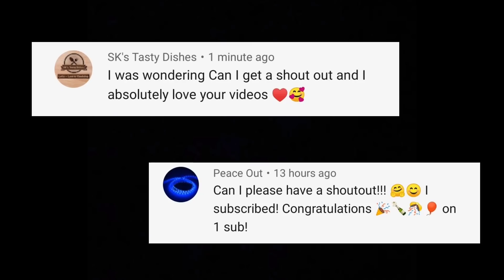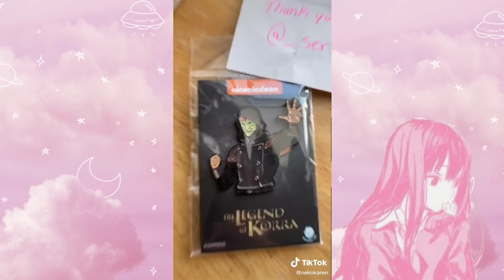Tik Tok anime art story/scary story Compilation c/